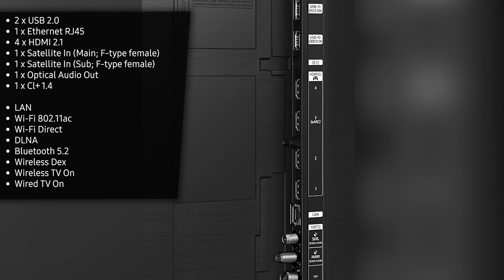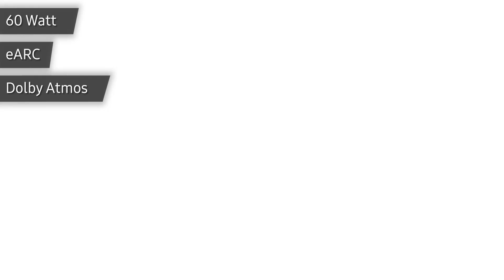Fernseher Samsung GQ65QN90CATXZG | TEST | Deutsch